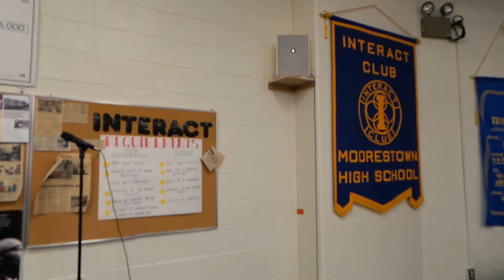Moorestown Council 2/4